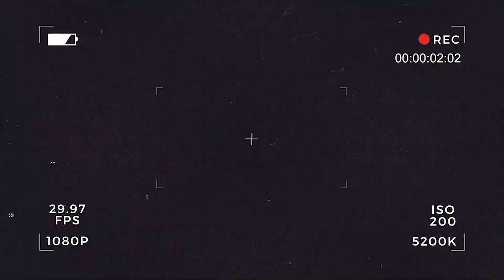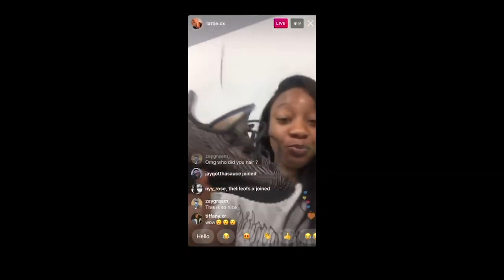TeamAU Aston - Its Time For Battle | Season 8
TeamAU - Time For Battle Video
Aston

Battle Videos - Teams were given a task to creatively introduce their new team of 5 to the season, showcasing their personalities and creativity.

Meet
Watch them introduce themselves to Season 8, do you think they are ready for the battle?